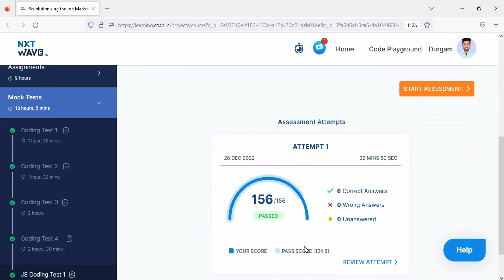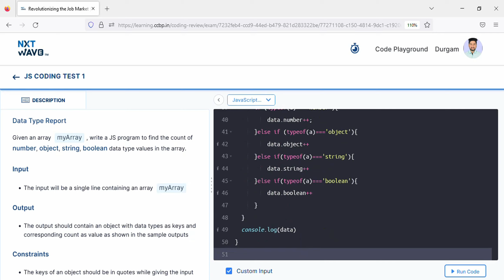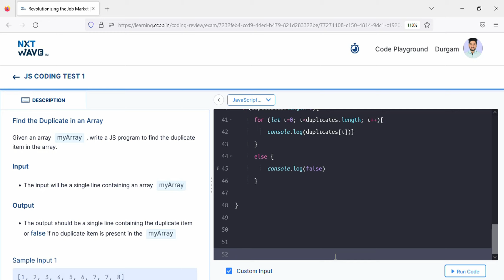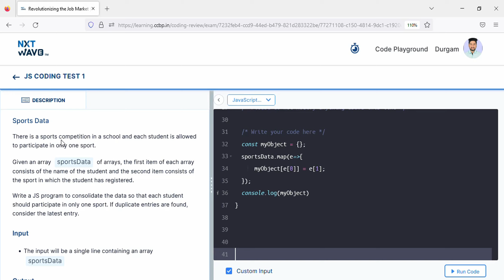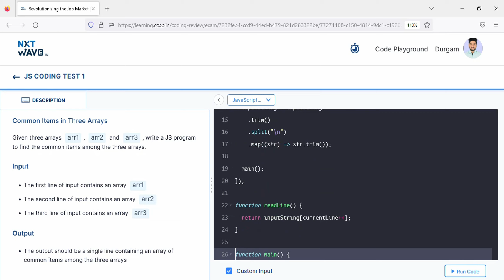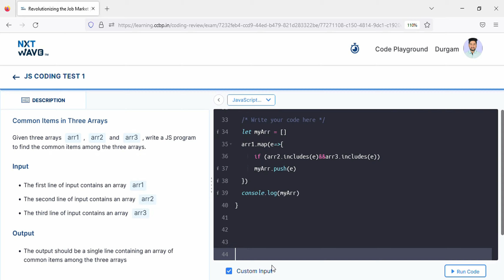Mock Tests | JS Coding Test 1_Answers | JavaScript | NxtWave | CCBP 4.0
Support Me :))

JavaScript
Mock Tests:- JS Coding Test 1_Answers || NxtWave | CCBP 4.0